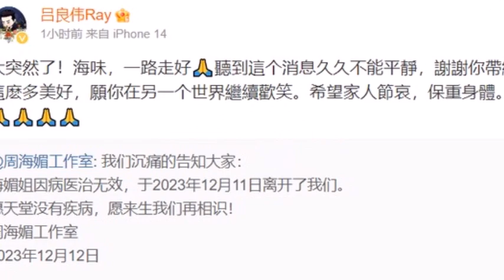Lữ Lương Vỹ gọi Châu Hải My với biệt danh gì mà khiến dân tình bức xúc; phẫn nộ tột cùng